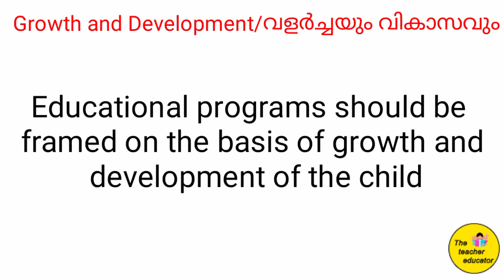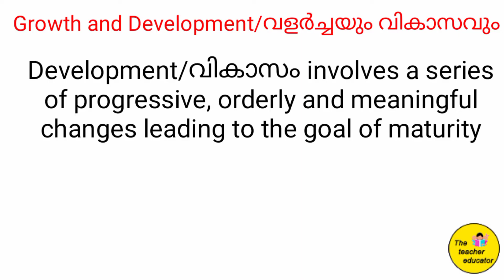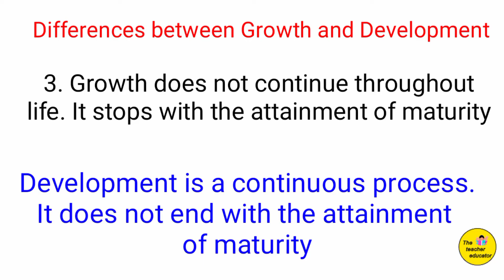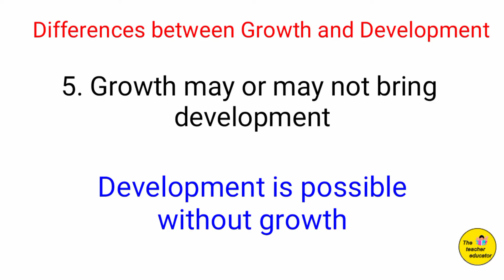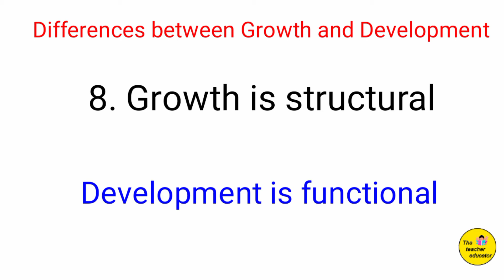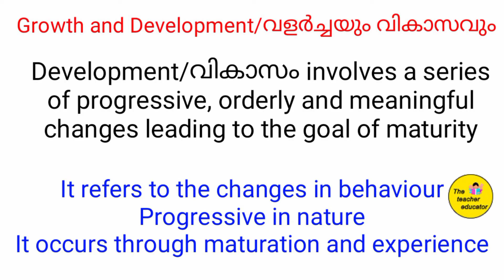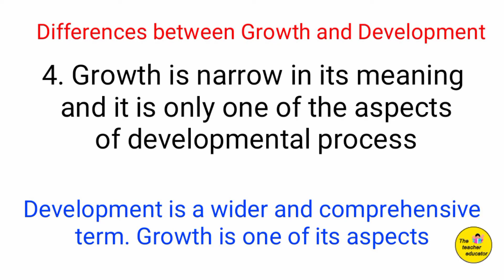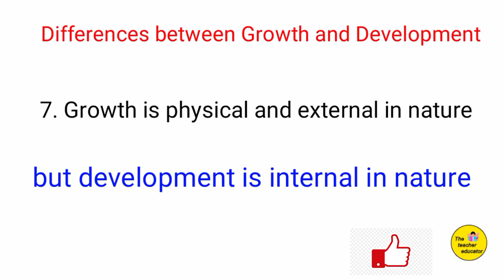Characteristics of Growth & Development/ വളർച്ചയും വികാസവും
Characteristics of Growth and development is explained in this video
The basic differences between these two concepts are also added.

Characteristics of Growth and development/

Principles of Growth and Development/